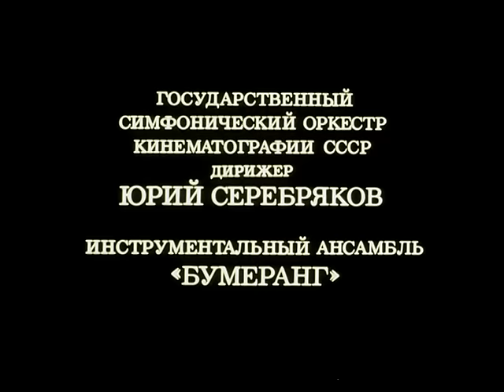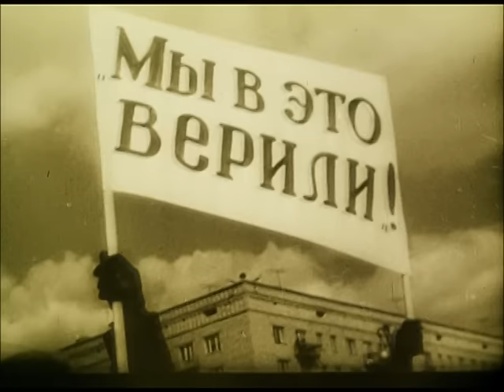Эдуард Артемьев - Смерть героя (Поход) (Soundtrack "Сибириада")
Edouard Artemiev - Le Mort Du Héros (Siberiade)
Видеоряд из кинопоэмы "Сибириада" 1978 г.
Аудиодорожка с диска "Siberiade - Bande Originale Du Film D'Andre Kontchalovski", 1979 France (Vinyl Rip)
Orchestre Du Cinéma D'Etat E L'U.R.S.S.
Directed By Yury Serebriakov